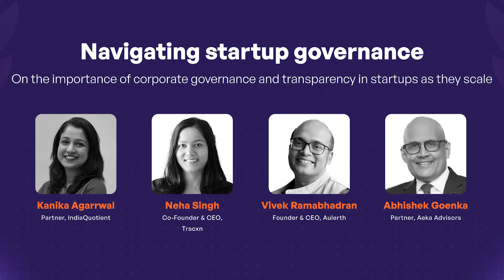Navigating Startup Governance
The many facets of governance with Kanika Agarrwal, Partner, India Quotient; Nupur Garg, Founder, WinPE; Neha Singh, Co-founder and CEO, Tracxn moderated by Vivek Ramabhadran, Founder and CEO, Aulerth.